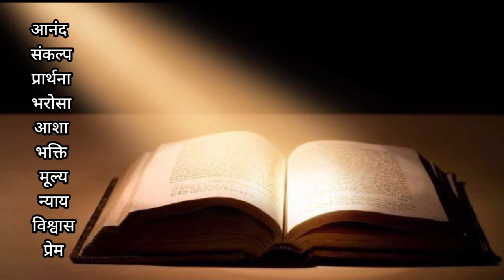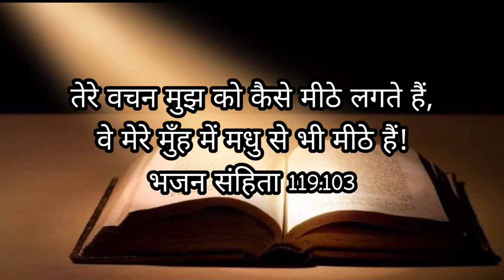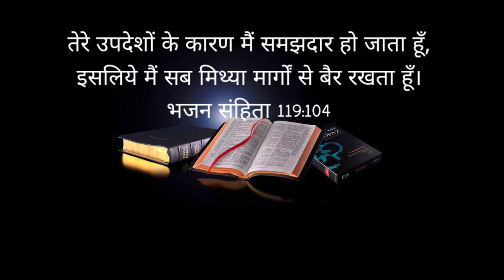वचन और प्रार्थना के द्वारा aajkavachabible storiesjesus bib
Jesus songBible VachanJesus hindi songsYeshu masihbible stories#shorts
shortsvideomotivational videomotivational speech Bible
shorts videoBibleJesusJesus songholy spiritbest motivational speechbest motivational videomorning motivationmotivation compilationstudy motivationmorning motivational speechpowerful motivational speechmotivation for successmotivation 2023motivational speeches2024 motivationrunning motivationspeeches compilation2023 motivationbest study motivationBible Vachanjesus vachanhindi biblejesus bible vachan in hindihindi bible studyfocus jesus ministryraat ki prathnasubha ki prathnamorning prayerpastor bajinder singhprophet bajinder singhnight prayerpastor ankur narulaprophet bajinder singh liveprophet bajinder singh new videoprophet bajinder singh churchprophet bajinder singh newsvicky thomas reply prophet bajinder singhprophet bajinder singh live todayjesus songsprabhu yeshu masihyeshu masih song